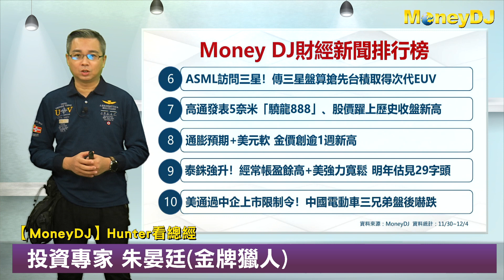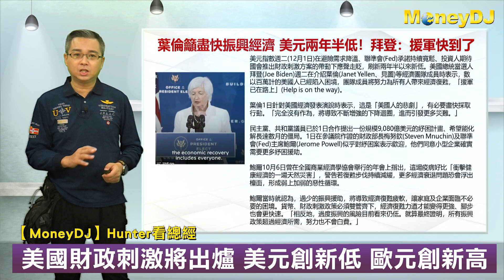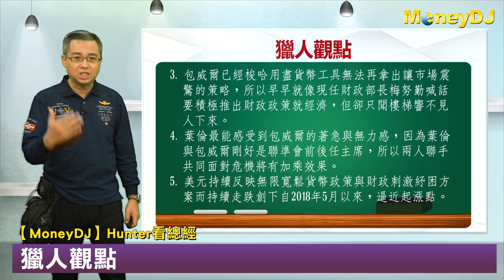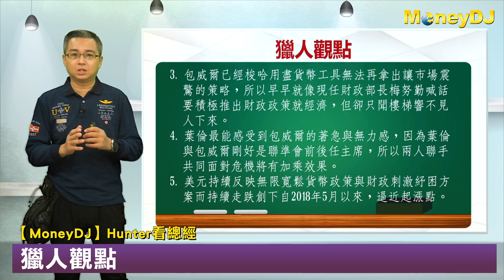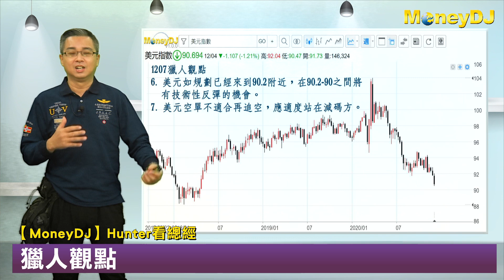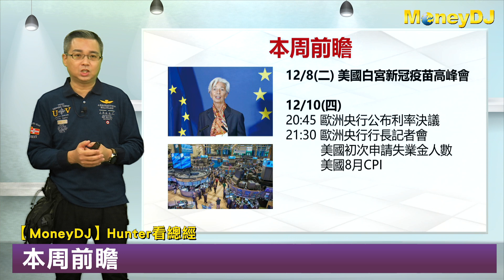20201207【MoneyDJ Hunter看總經】美國財政刺激將出爐 美元創新低 歐元創新高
葉倫籲盡快振興經濟 美元兩年半低！
拜登稱不會立刻撤除中國關稅！
MSCI調整生效，台股殺尾盤收跌144點、爆3835億天量➤
ASML訪問三星！傳三星盤算搶先台積取得次代EUV➤
高通發表5奈米「驍龍888」、股價躍上歷史收盤新高➤
泰銖強升！經常帳盈餘高+美強力寬鬆➤
美通過中企上市限制令！中國電動車三兄弟盤後嚇跌➤